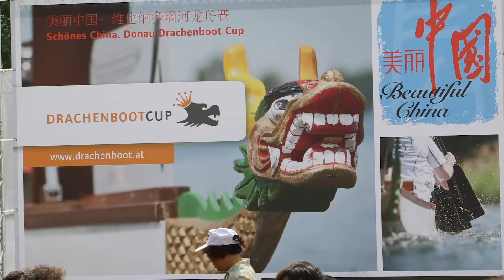Pink Festival Vienna (2019)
Vienna Pink Dragons and friends.
Looking back at a wonderful event with many memories and looking forward to the next BCS edition in 2021!